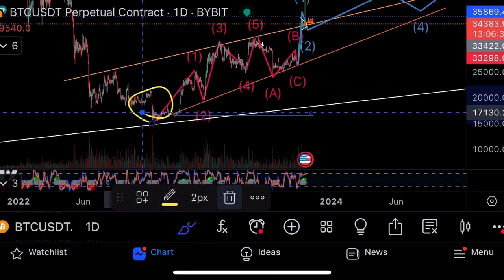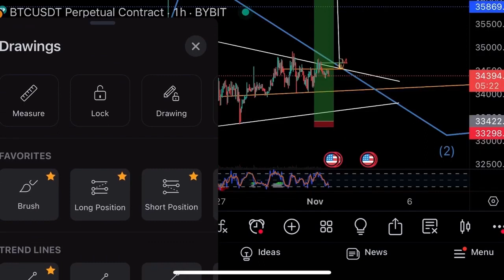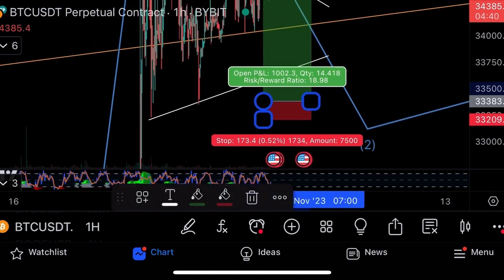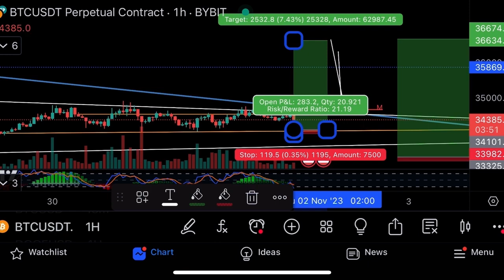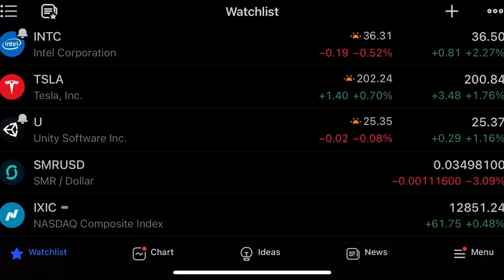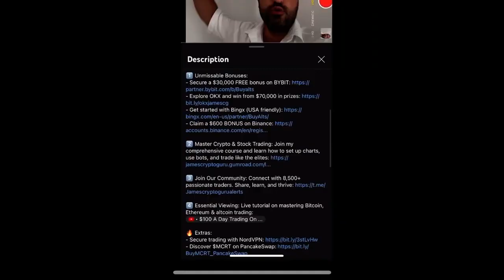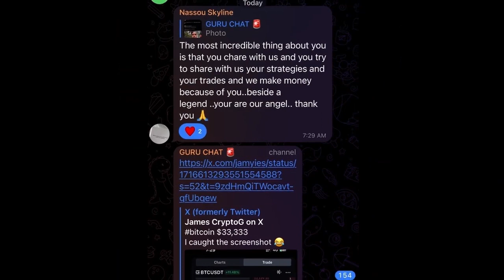Биткоин и TESLA готовятся к росту⚠️Технический анализ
Добро пожаловать во вселенную криптовалют и акций Джеймса! Специализируясь на биткойне, Ethereum и торговле акциями, вы погрузитесь в океан знаний, возможностей, и активное сообщество, посвященное освоению финансовых рынков.

1️⃣ Шикарные бонусы!

2️⃣ Осваивай криптовалюту и торговлю акциями, присоединяйся к моему комплексному курсу и узнай, как настраивать графики, использовать ботов и торговать как профи:

3️⃣ Присоединяйся к 8,500+ трейдеров в Telegram. Учитесь и торгуйте вместе

⚠ Примечание: Это не финансовый совет. Трейдинг это риски. Всегда проводите свои исследования.

🌟 Готов повысить свой уровень в сфере криптовалют и акций? Не жди – места быстро заполняются. Нажми на ссыли выше и стань частью будущего уже сегодня!